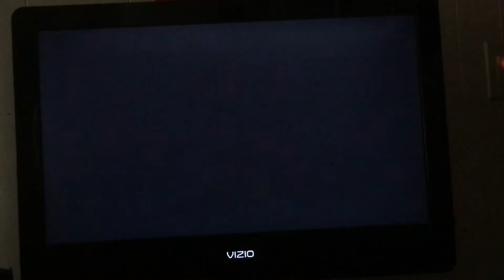Mortal kombat 11 Kitana vs Kabal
Kitana vs Kabal